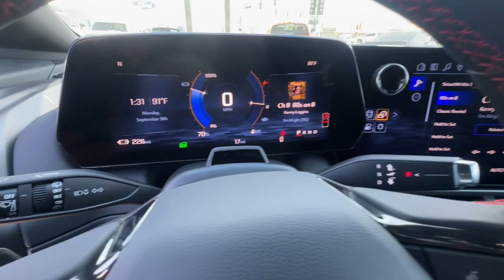2024 Chevrolet Equinox_EV RS NV Carson City, Reno, Fernley, Lake Tahoe, Northern Nevada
New 2024 Chevrolet Equinox_EV RS available at Michael Hohl GM Superstore located in 3700 S. Carson St, Carson City, NV, 89701. Servicing the Carson City, Reno, Fernley, Lake Tahoe, Northern Nevada area.